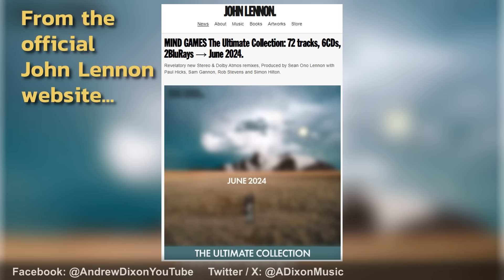The Beatles (& Solo) Releases in 2024: What's likely coming?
Pre order links for the Beatles Releases in 2024 we know about:
Mind Games standalone book
Band On The Run (& Underdubbed Mixes) 2CD
Band On The Run Half Speed Remaster 1 disc vinyl